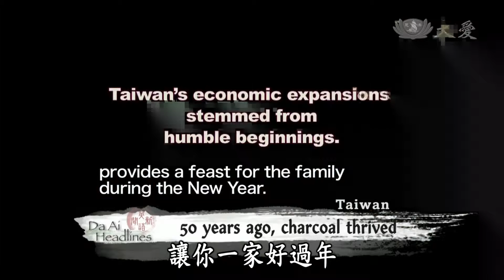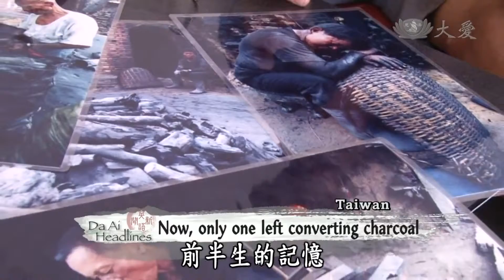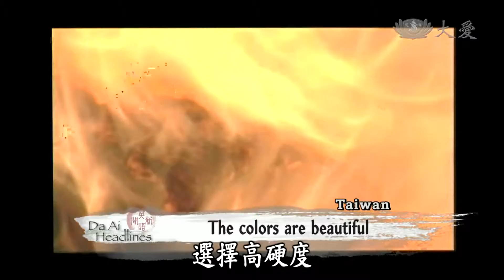【大愛感恩影音網】 20140911 Da Ai Headlines 大地之聲相思樹(2)相思化炭